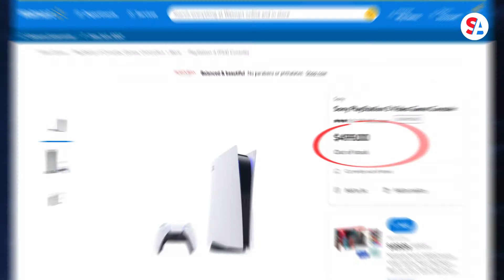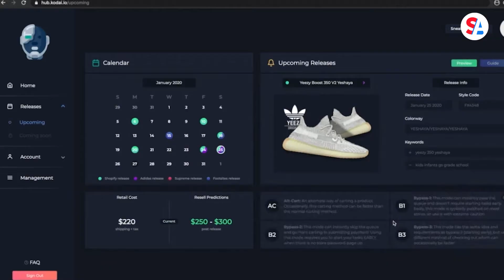How Grinch bots are trying to steal Christmas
The Grinch is coming to rob holiday cheer, just not through the chimney. Grinch bots are here to steal Christmas deals online. These virtual scalpers are scanning the internet, buying up all the goodies consumers want for the holidays. They then resell the products on sites like eBay at much higher prices.

‘It’s absolutely legal’

“It’s absolutely legal,” said Jason Kent, a hacker-in-residence for Cequence Security. Kent’s job is to stop bots from buying out retailers.

“They’re usually tech-savvy people that started doing this with Supreme, or sneakers, or something like that. They realize they can just do this anywhere,” he said.

After honing their skills year-round, Kent said these Grinch bots are hitting the holidays hard. Based on his perceptions, activity starts to really pick up in October and sustains until January.

With an already limited supply of hot-ticket items like PS5s, it’s harder than ever to compete against computers.

“What they do, instead of creating an account for themselves, is they go buy accounts, and they’ll have somebody farm out 300 accounts,” Kent explained. “So they’ll be logged in 300 times, there’ll be 300 people against you.”

And there’s perfectly legal software to do this. Take Australia-based KodaiAIO, which claims on its website to be “locked and loaded to destroy releases on nearly all major retailers.”

On social media, the company brags about so-called cookouts, where bots score dozens of gaming consoles or sneakers. The software even shows the suggested resale value on the score. Sophisticated software like this makes it hard to track people down.

“It looks like they’re coming from everywhere instead of just wherever they’re sitting in their basement,” Kent said.

Efforts to outlaw

Some lawmakers are trying to outlaw this practice, recently re-introducing the ‘Stopping Grinch Bots Act.’

“Our Grinch Bots Act works to level the playing field and prevent scalpers from sucking hardworking parents dry this holiday season,” Rep. Paul Tonko (D-NY) said.

But cybersecurity experts like Kent are doubtful simply making the practice illegal will stop people from doing it, especially when their online identity is so well hidden and when the software comes from outside the U.S.

“I don’t think this legislation is going to work,” Kent said. “What I think they need to do with this legislation is just simply turn it around to the retailers, ‘You must put something in place to stop this activity.'”

For now, if you can’t beat the bots, bypass them. A Grinch bot can’t walk into a store to buy that coveted gaming console on the shelf.